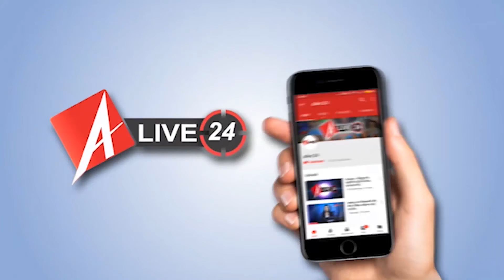Lucknow : बंगला बाजार विद्युत उपकेंद्र पहुंचे मंत्री ने अधिकारियों को लगाई फटकार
यूपी के उर्जा मंत्री श्रीकांत शर्मा लगातार साइकिल से सफ़र कर घर-घर जाकर बकाया बिजली के बिलों को जमा करने के लिए उपभोक्ताओं को प्रेरित कर रहे हैं। रास्ते में रुक कर उपभोक्ताओं से बिजली की समस्याओं के बारे में जानकारी भी प्राप्त कर रहे हैं। इसी क्रम में मंत्री श्रीकांत शर्मा बुधवार को लखनऊ के बंगला बाजार स्थित विद्युत उपकेंद्र पहुंचे, जहां उन्होंने उपकेंद्र में लगे फीडरों के बारे में जानकारी ली। वहीं, बिजली बिल के बकाया को लेकर उपकेंद्र के अधिशासी अभियंता और एसडीओ को फटकार लगते हुए संबंधित को आवश्यक दिशा निर्देश भी दिए। बता दें कि बंगला बाजार उपकेंद्र पर लगभग 5600 उपभोक्ताओं का बिजली बिल बकाया है।